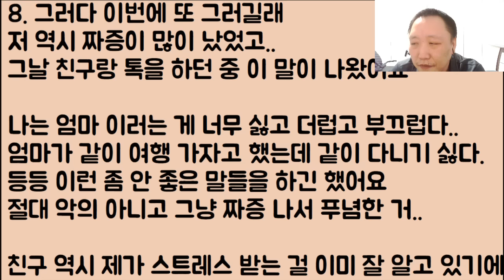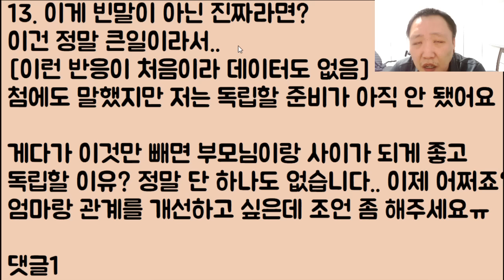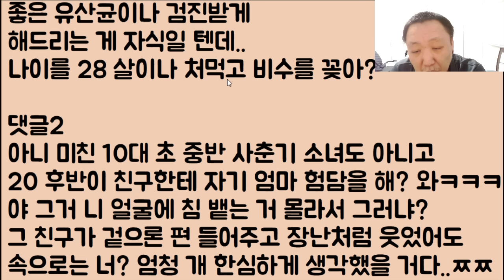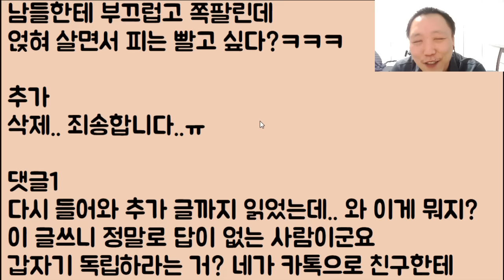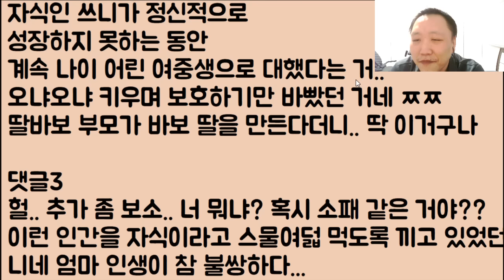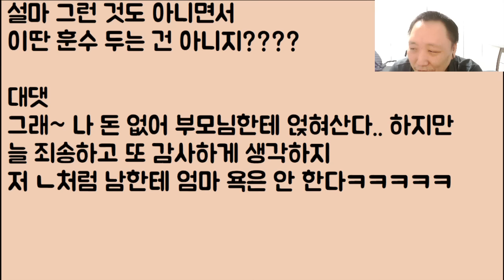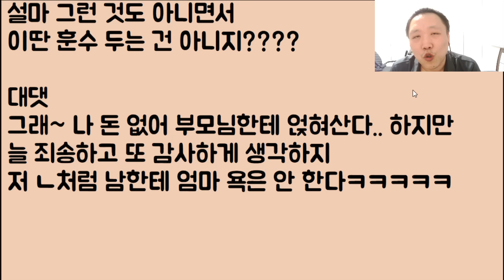[정신 나갔네ㅋㅋ🤪🤪] 제가.. 엄마 가슴에 비수를 꽂아.. 당장 집에서 쫓겨나게 생겼는데 아니 딸한테 정말 이래도 되나요? / ??: 어 돼~ 꼬시다 이 냔ㅋㅋ